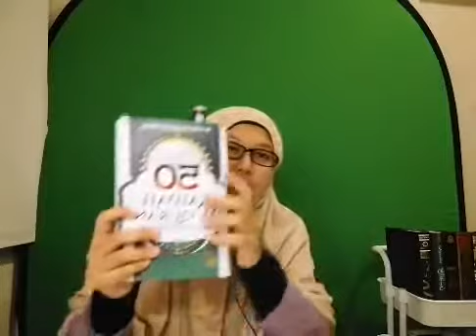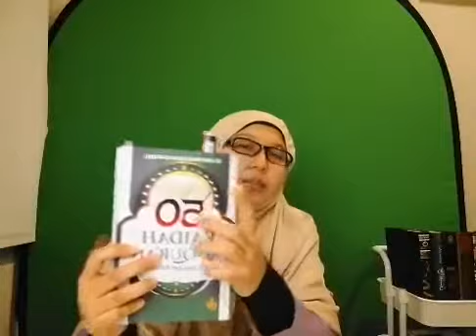SURAH AL ISRAK AYAT 9 DAN 10 [ USTAZAH NORAINI ]